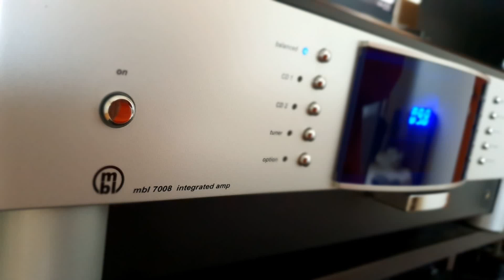(Sub) Kat Edmonson - Lucky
Source : Primare NP5 + Qobuz
DAC : Benchmark DAC3
AMP : MBL 7008
Speaker : DynAudio 1.3 Mk2
Recorder : Sony PCM-A10